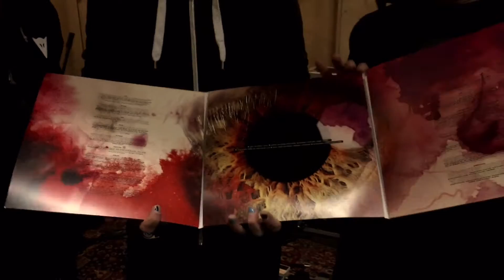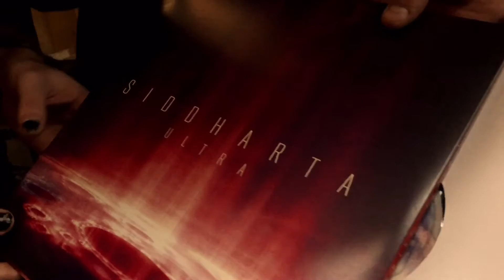Siddharta - prvi vinil